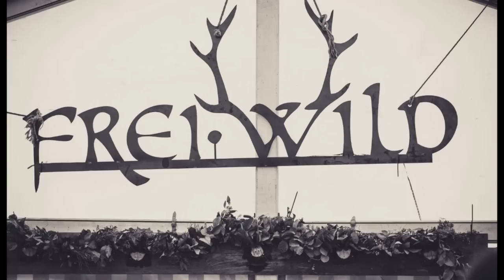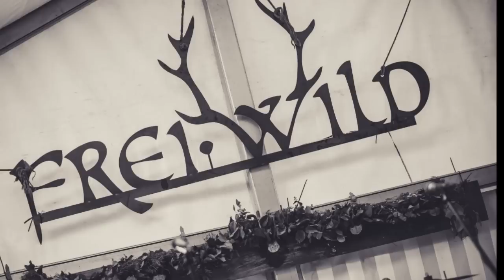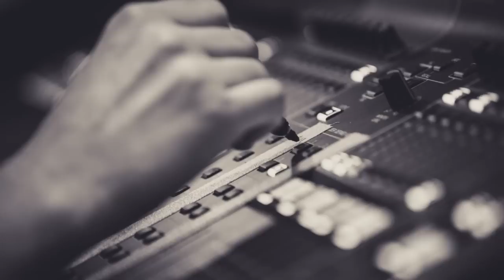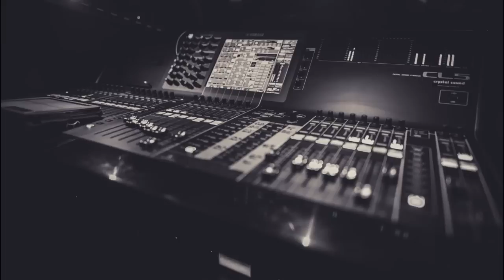Frei.Wild - Almhütten Tour 2016 [SlideShow-SHORT]